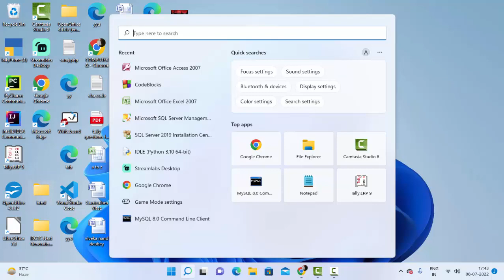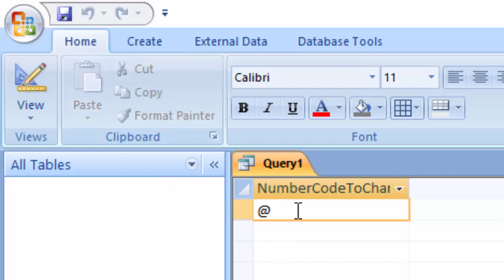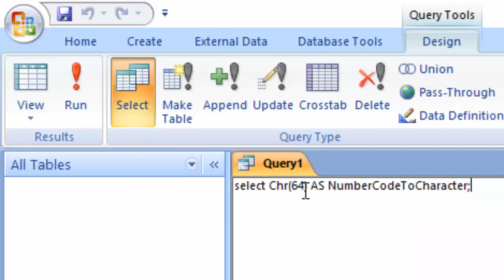ASCII code in SQL in Microsoft Access@COMPUTEREXCELSOLUTION